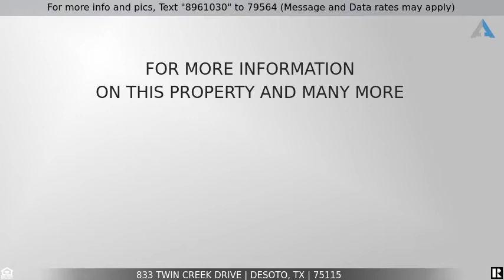Priced at $269,900 - 833 Twin Creek Drive, DeSoto, TX 75115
TOO MUCH TO MENTION!

This extremely well maintained home has it all! 4 bedroom, 2 bath, 2 car garage, nicely sized kitchen with an island, tile floors, loads of cabinet space, stoned back splash, and granite counter tops.  Wood floors are located in all halls and in the the family room which features a wonderful brick fireplace. The master bedroom has dual closets, separate tub and shower and huge walk-in closet. The utility room is a separate room with a linen closet. The patio is covered and waiting for you.  Too much to mention! Come view and make it yours today! Agent and buyers to verify schools, taxes and square footage.